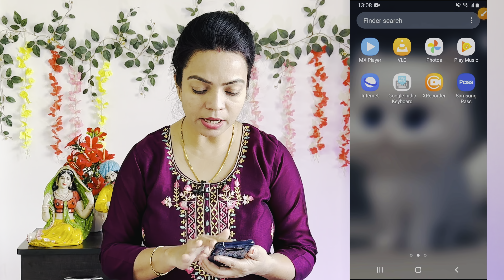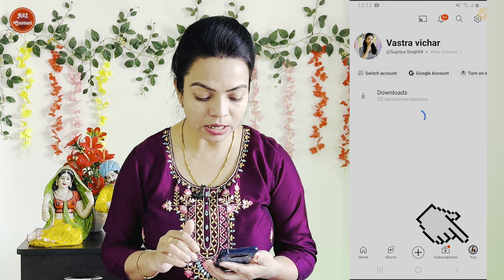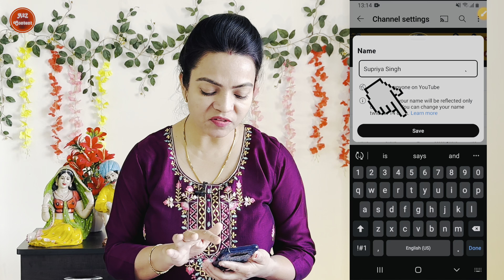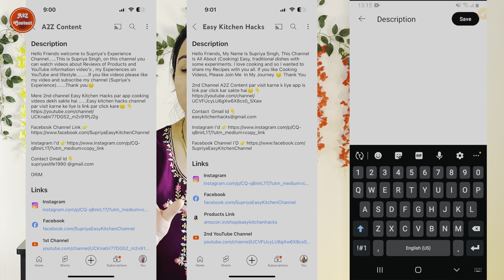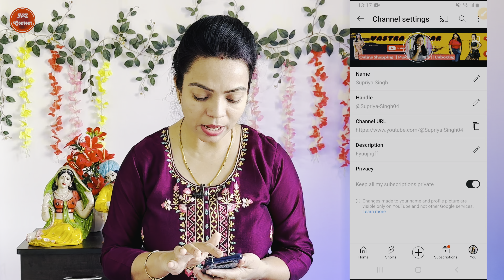YouTube Ka Dusra Channel Kaise Banaen |YouTube Channel Kaise Banaye | How To Create YouTube Channel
YouTube Ka Dusra Channel Kaise Banaen |
YouTube Channel Kaise Banaye | How To Create YouTube Channel

YouTube Ka Dusra Channel Kaise Banaen YouTube Channel Kaise Banaye
youtube ka second channel kaise banaye
kya aap youtube ka dusra channel banana chahate hai to phir ye video dekhate rahiye
Ek mobile se do YouTube channel kaise banaye How to create 2 youtube channel from a mobile
ek mobile se do YouTube channel kaise bana sakte hain
youtube channel baneka sahi tarika
how to create youtube channel 2023
youtube channel kaise baye 2023
How To Create A Yt Channel ?